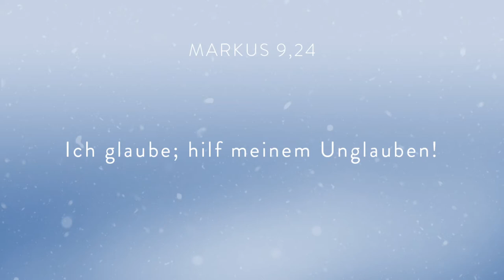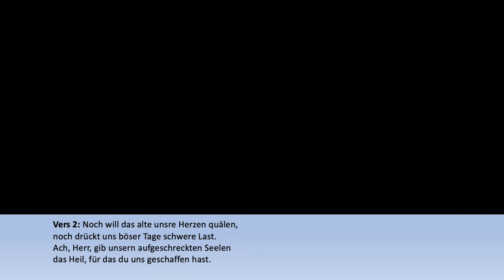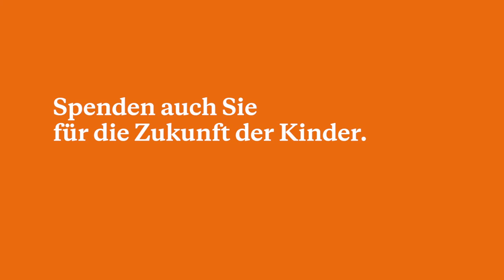Online Gottesdienst - 27.12.2020 - Ich glaube; hilf meinem Unglauben | Oncken Kirche Hamburg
Re-Upload des Online-Gottesdienstes der Oncken Kirche in Hamburg vom 27.12. aufgrund technischer Probleme.
Jahresrückblick - Ich glaube; hilf meinem Unglauben
CCLI-Lizenznummer 1213950

Kapitel:
0:00 Start
7:28 Lied: Echo
10:28 Moderation
15:37 Lied: Everyday
19:46 Predigt
31:48 Lied: Ich will dich anbeten
36:13 Moderation
37:16 Videos Jahresrückblick Teil 1
39:49 Moderation Sms Aktion
42:02 Videos Jahresrückblick Teil 2
45:39 Moderation
48:43 Lied: Von guten Mächten
57:27 Infos & Kollekte
01:01:23 Segen
01:02:02 Segenslied: Der Herr segne Dich